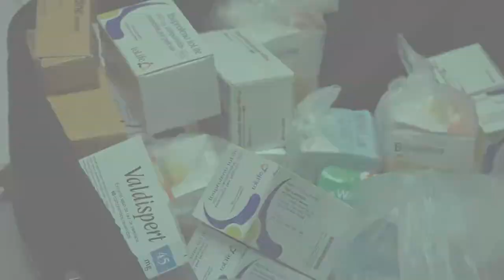Projecto Abraçar a Missão 2018 São Tomé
Jovens e Missionários Espiritanos, LIAM - numa Missão em S. Tomé, com princípio, meio e fim.